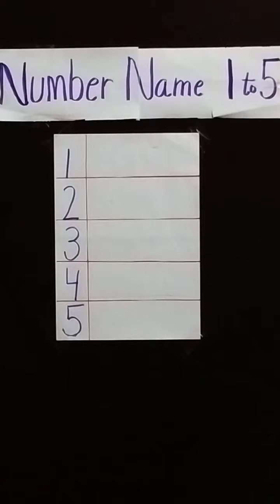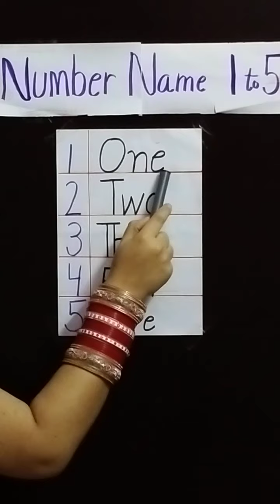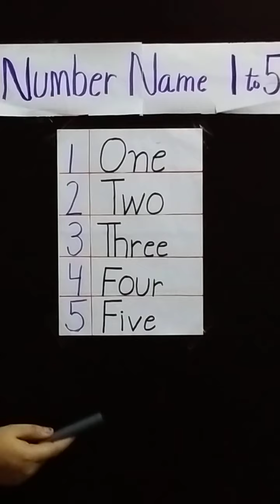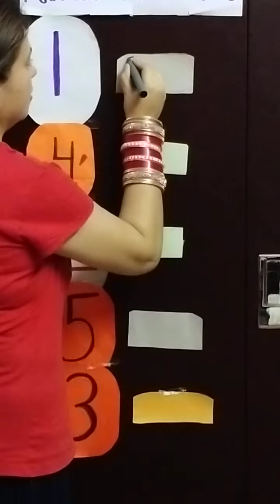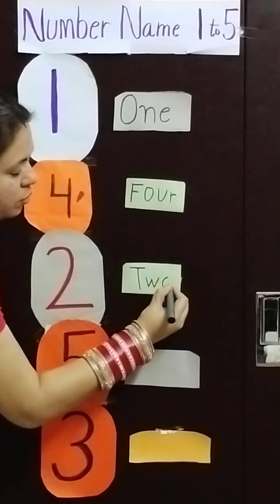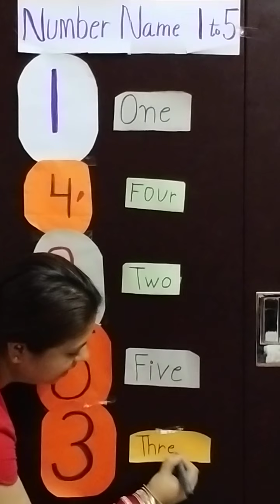Practice of Number Name 1 to 5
Let's do practice